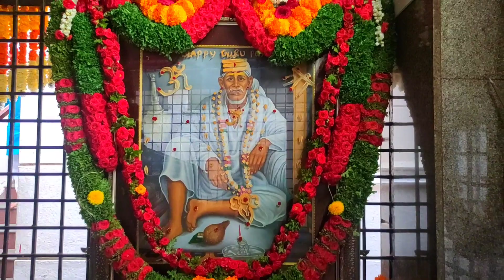బాబా ఆశీస్సులు ఎప్పుడూ ఉండాలి అని కోరుకుంటూ మీ అందరికీ గురుపౌర్ణమి శుభాకాంక్షలు 🙏/GuruPurnima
Musician: Xuxiao